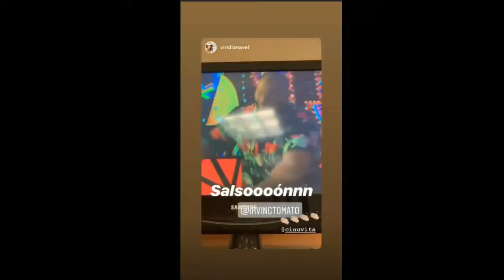Cynthia Uvita 12 Junio 2019 - Instagram Stories HD - Meserita de Acabatelo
Cynthia Uvita 12 Junio 2019 - Instagram Stories HD - Meserita de Acabatelo - Pasa por mi canal tengo videosd e Valeria Garri , Marina Sotelo , Gaby Ramirez , Wera sosa y Arely Tellez